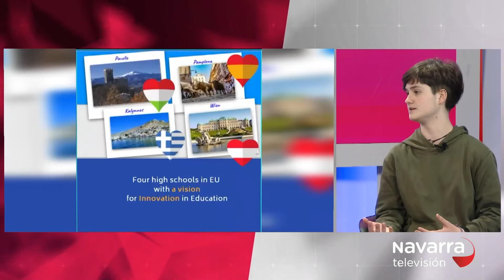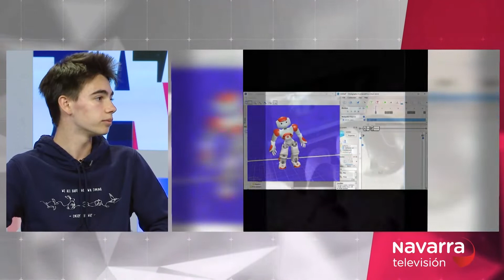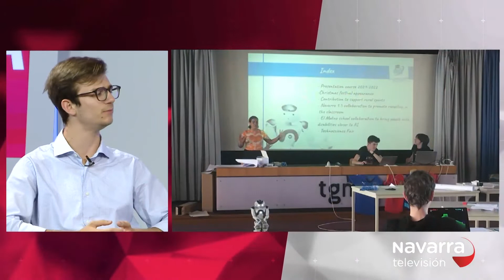BRAIINS en NavarraTV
Accompanied by the philosophy teacher Merche González, the students participating in the Erasmus+ BRAIINS project of the IES Navarro Villoslada explain what their work on Artificial Intelligence has consisted of throughout this school year in the program La Muga de NavarraTV.
Learning about humanoid robots, chatbots, AI-generated poetry, discussing how AI ethics should be, sharing knowledge and especially life experiences with fellow students from Vienna (Austria), Kalymnos (Greece) and Pavullo (Italy) have enormously enriched them and leads them to consider challenges for the future that will surely benefit all of society as a whole.